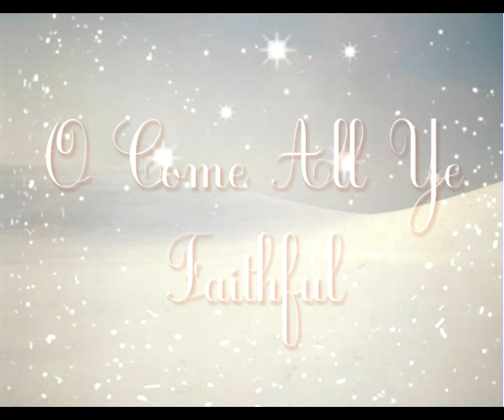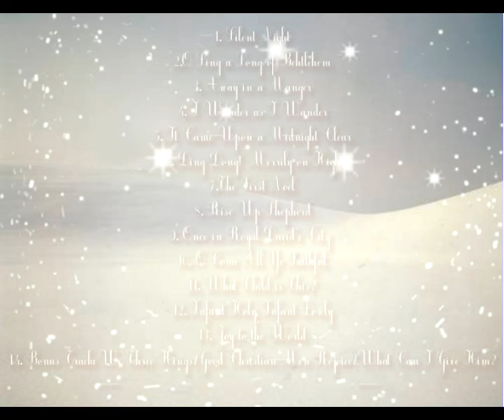Immanuel Christmas CD 2011 Promo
MusicEnharmony new release Nov 30 2011. Artist: Ruth-Ann Lewis.